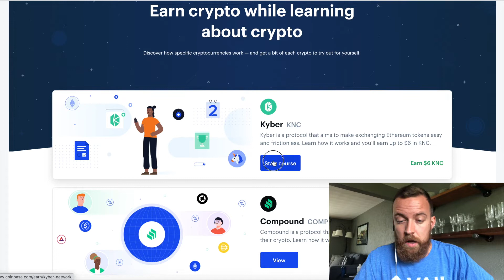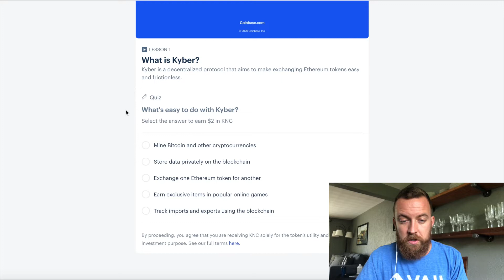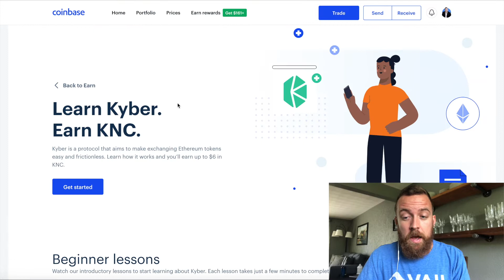NEW!!! Added Kyber Network (KNC) cryptocurrency on Coinbase Earn - CHECK IT OUT!!!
Did you see Coinbase Earn update their offerings for learning? Wanted to let you in on the news that Coinbase Earn has added the new crypto Kyber (KNC) for you to earn. Watch this quick video to learn what it is and what it can do for you.

GETTING STARTED
🔴 Step 1: BRD - Download the BRD mobile wallet and set up to store your crypto on this mobile wallet
🔴 Step 2: Kraken Exchange - Sign up for an account and purchase/trade crypto
🔴 Step 3: Brave Browser - Download and Install to earn BAT tokens
🔴 Step 4: Ledger Nano S - Purchase a Ledger Nano S hardware wallet to store your crypto

GEAR
BOYA Lavalier Microphone
Blue Yeti USB Microphone
Sennheiser EW G4
RODECaster Pro
Canon 90D